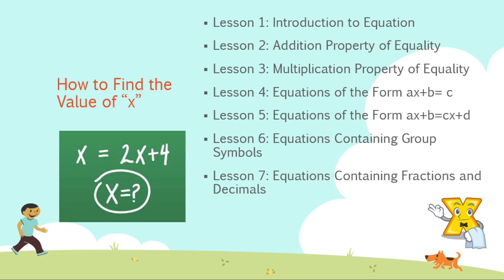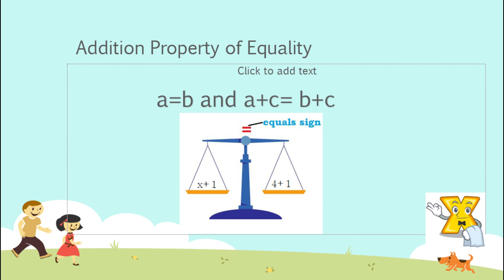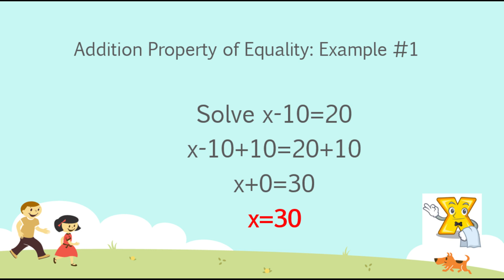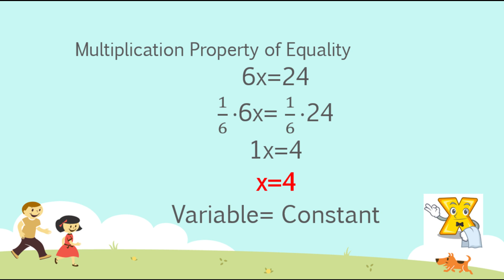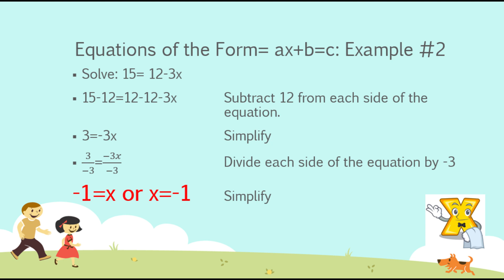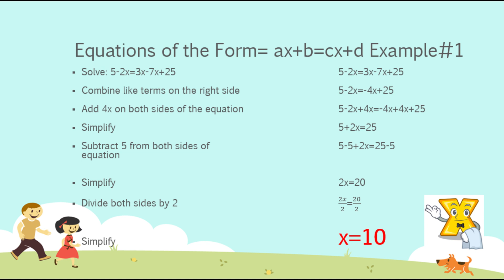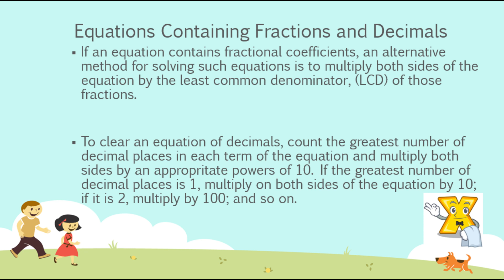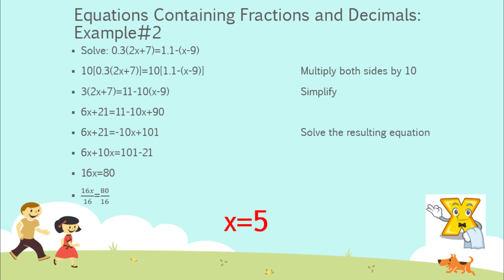How to Find the Value of "x" in TAGALOG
A step by step approach and Tagalog-explained

So, you will be updated on my future videos.